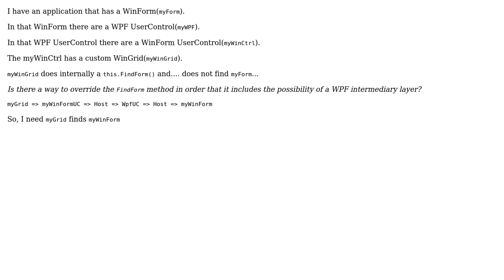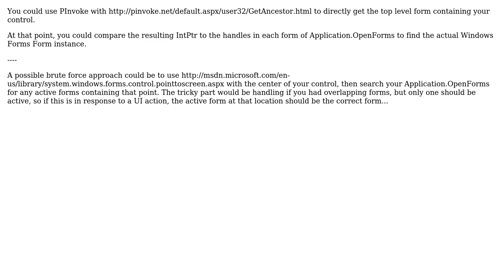FindForm and WPF (2 Solutions!!)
FindForm and WPF

With thanks & praise to God, and with thanks to the many people who have made this project possible! | Content (except music & images) licensed under CC BY-SA | Music | Images & others | With thanks to user xvan user serhio user Reed Copsey and the Stack Exchange Network Trademarks are property of their respective owners. You are responsible for your own actions.